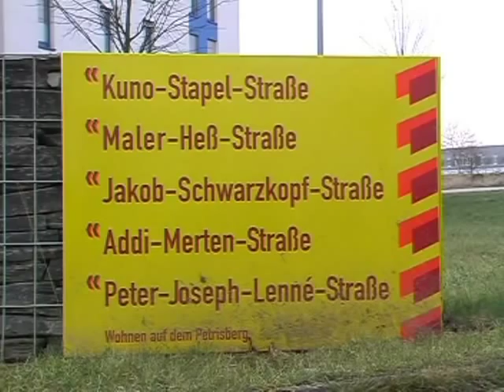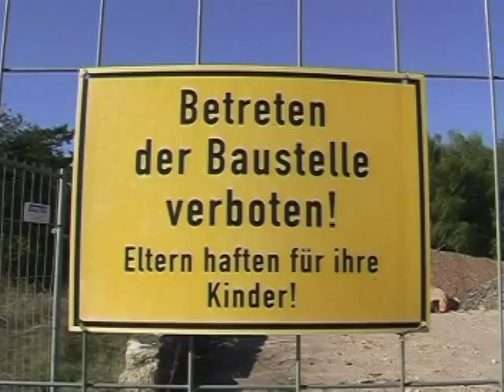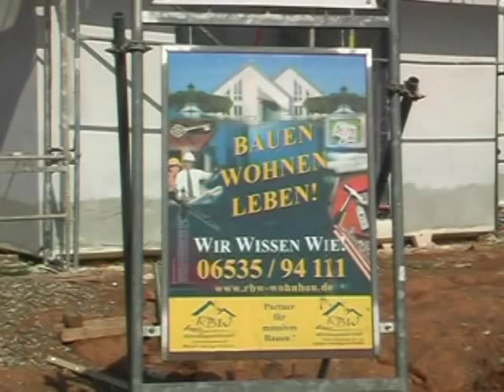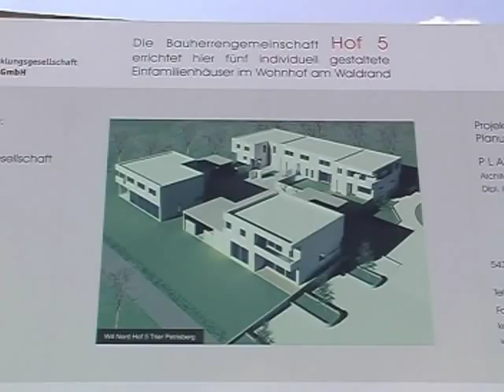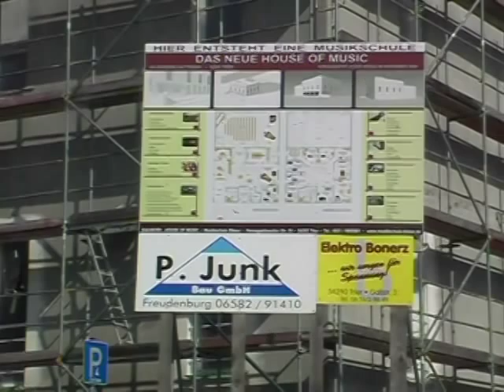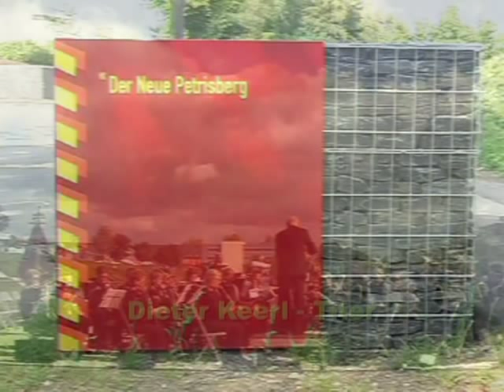Das Wohngebiet Petrisberg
Der Weg  vom Konversionsgebiet zum Wohngebiet Petrisberg